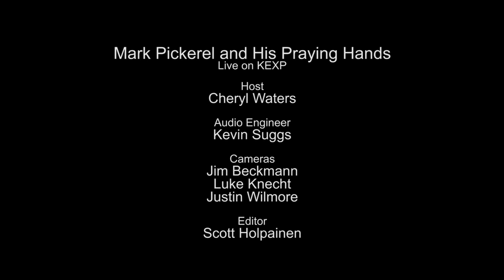Mark Pickerel and His Praying Hands - Burn The Shrine (Live on KEXP)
presents Mark Pickerel and His Praying Hands performing "Burn The Shrine" live in the KEXP studio. Recorded October 10, 2013.

Host: Cheryl Waters
Audio Engineer: Kevin Suggs
Cameras: Jim Beckmann, Luke Knecht & Justin Wilmore
Editor: Scott Holpainen